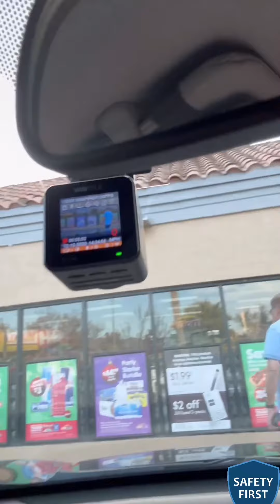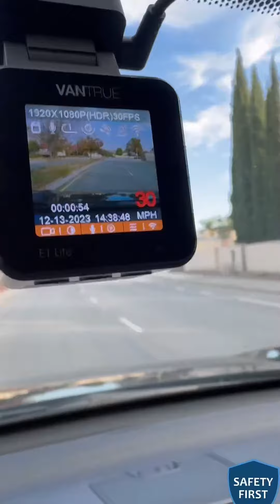Best Dash Cam for 2023: Stay Safe and Protected on the Road by Clifford Estrala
Best Dash Cam for 2023: Stay Safe and Protected on the Road